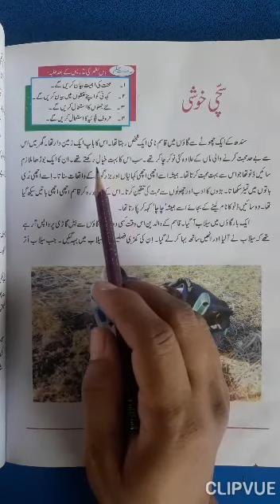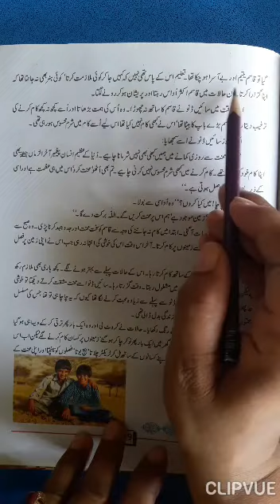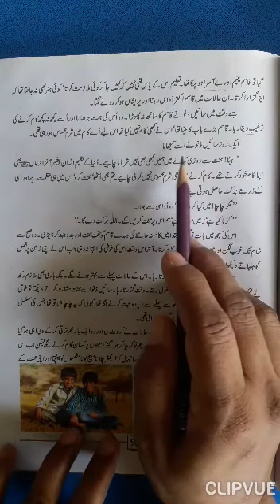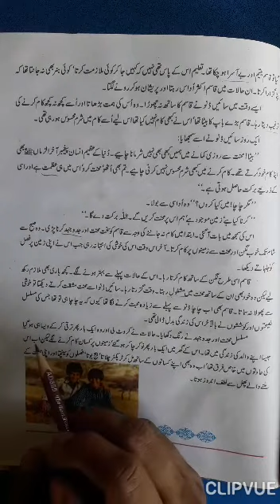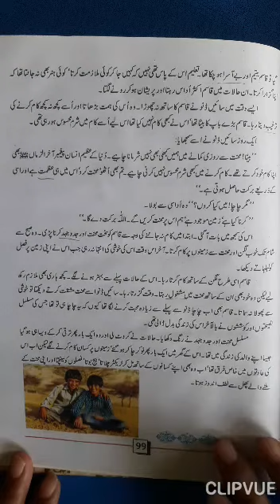Class VI Urdu MT Revision Video 15